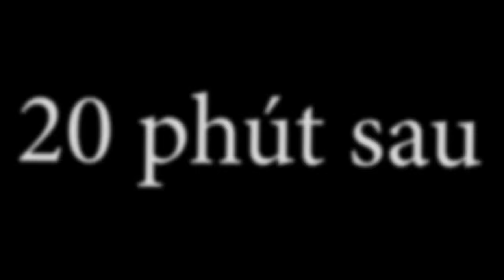Thả Diều Cùng 500 Anh Em - Fly Kite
Mùa diều đã đến các bạn cùng team mình thả diều rất là vui luôn!

Cảm ơn các bạn đã theo dõi kênh Trang And Vinh TV !
© Bản quyền thuộc về
 © Copyright by Trang And Vinh TV
Cảm ơn các bạn đã theo dõi Trang And Vinh TV !